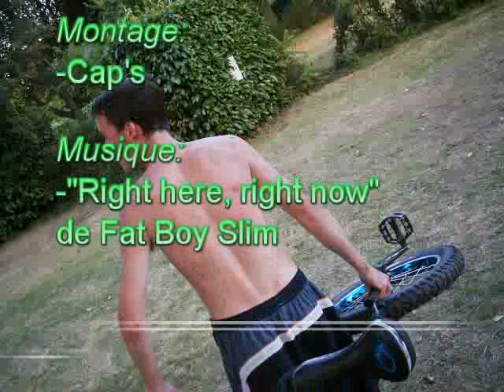Monocycle au camping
Une bande de jeunes con. pétant en monocycle lors d'un camping.^^